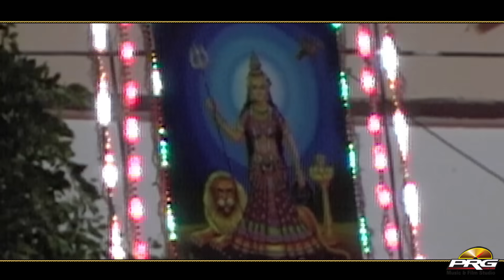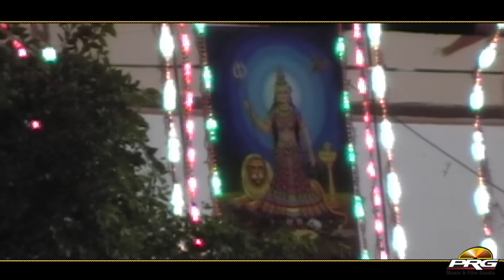बहुत ही शानदार गीत - म्हणे दर्शन दो || Mhane Darshan Do || Ridhu Charan Deshnok || PRG Music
बहुत ही शानदार गीत - म्हणे दर्शन दो | Mhane Darshan Do || Ridhu Charan Deshnok | PRG

❖Song : Mhane Darshan Do
❖Singer- Ridhu Charan Deshnok
❖Lyrics : Ridhu Charan Deshnok
❖Recording : NMG Studio
❖Music Label : PRG Music And Film Studio
❖Editor : Girdhari Prajapat
❖Category : Album
❖Sub Category : Song
❖Director : Sajjan Singh Gehlot
❖Producer : Sajjan Singh Gehlot
❖Digital Partner : RDC MEDIA PVT.LTD.
Special Thanks Ma Mehayi Garments Delhi
MFG OF I LUCK SHIRTS
PRO KD CHARAN